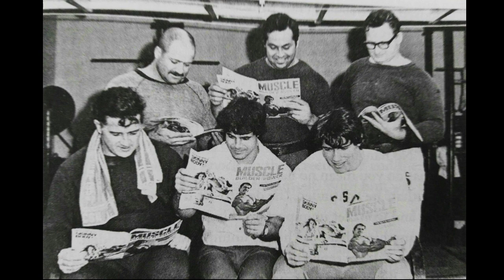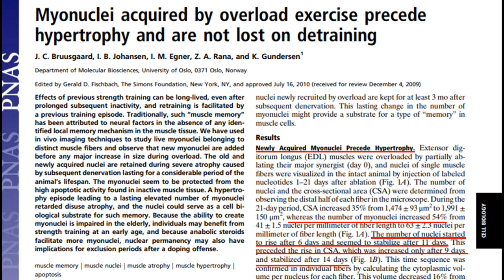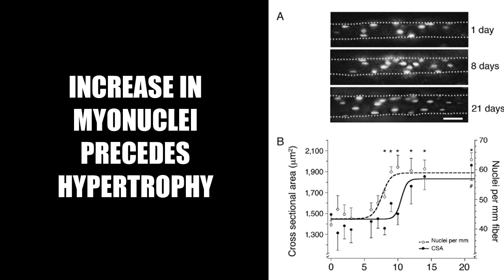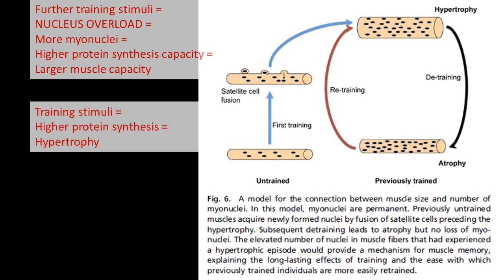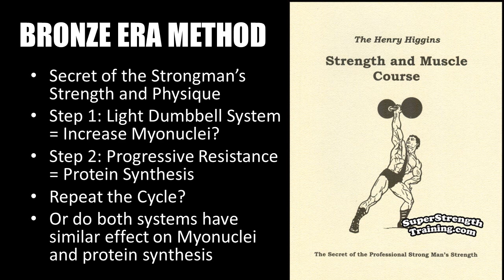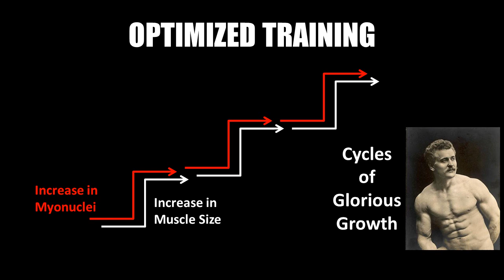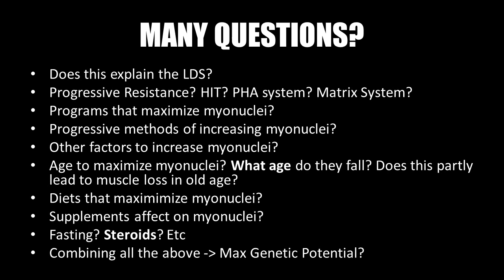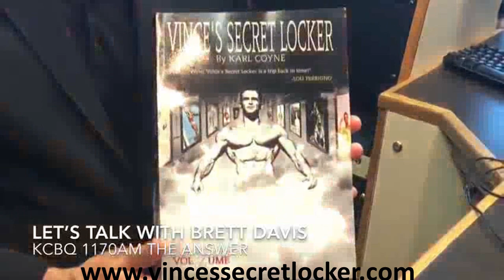SCIENCE PROVES NUCLEUS OVERLOAD LEADS TO HYPERTROPHY!! THE LIGHT DUMBBELL SYSTEM EXPLAINED??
In this video I present an interesting research article proving that myonuclei are forced to increase due to overload, prior to hypertrophy occurring! Now that science backs up the theory that myonuclei are central to muscle hypertrophy, does this explain the mechanism behind the light dumbbell system? Enjoy!!

To purchase Eugen Sandow's, Al Treloar's or Lionel Strongfort's Course,